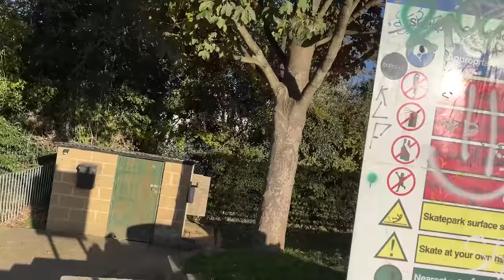80mph RC Car VS Vertical Ramp